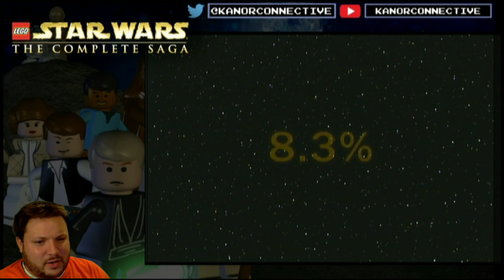Lego Star Wars - Darth Maul [Part 6]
Thanks for stopping by! We continue our play-through of Lego Star Wars Complete Saga with part 6, Darth Maul!

*Music Used*
"Starship Groove" by Animusic